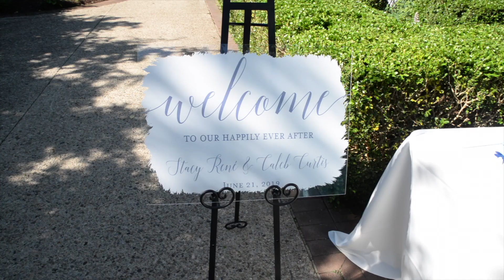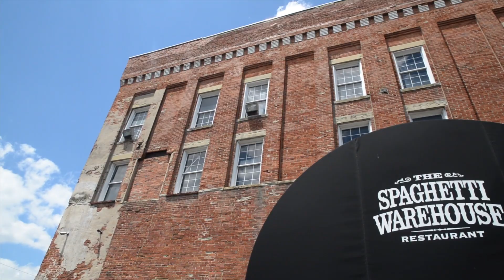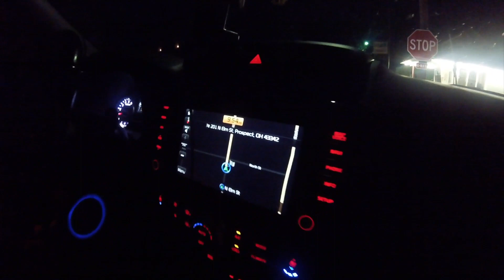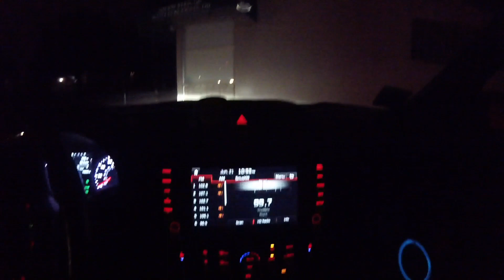Vlog Week Part 2 - Wedding At Franklin Park Conservatory, Garage Update and Hanging Out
Here is part 2, I'll show you a wedding at Franklin Park Conservatory and a garage update.  It's been a long time and I forgot I made videos about my garage.  I finally give you a update.  You can clearly see I'm not finished, but I will be doing more to it, soon.
I also hang out with my good friend Chris and help him out with with second car.  Not a fun filled vlog for some, but it was a blast for me.  Why? Because I'm dumb and didn't record everything.  I will try to remember my camera next time. I left a lot out.

Stardust- SSF13 - I don’t use this app that much anymore

PS4- klipsch2002